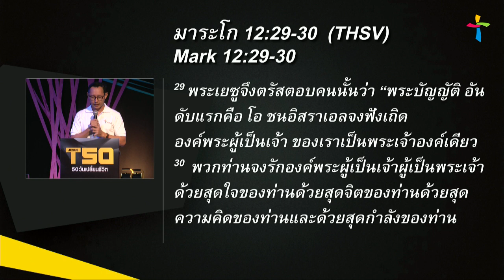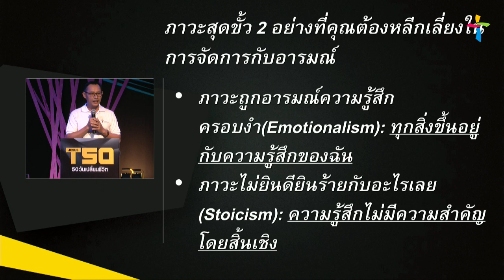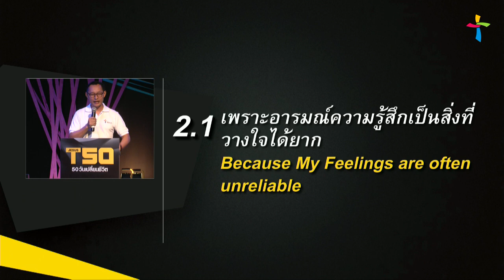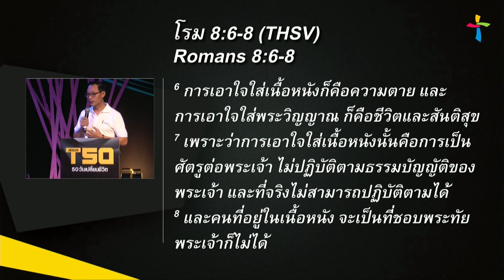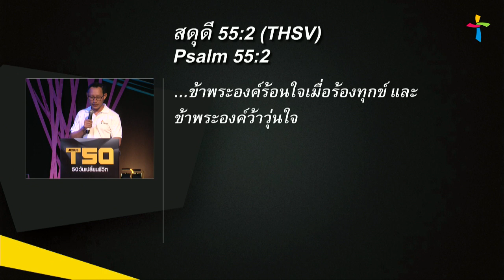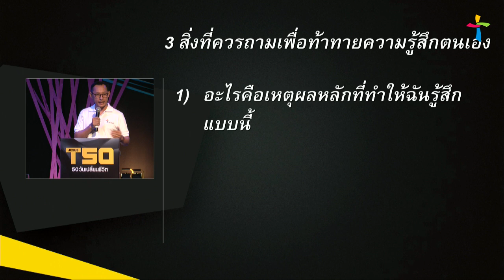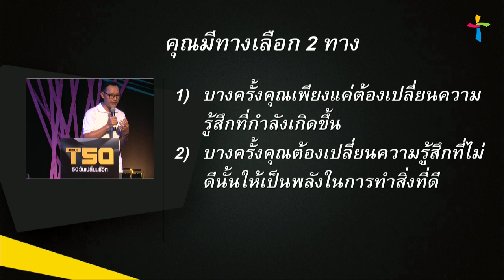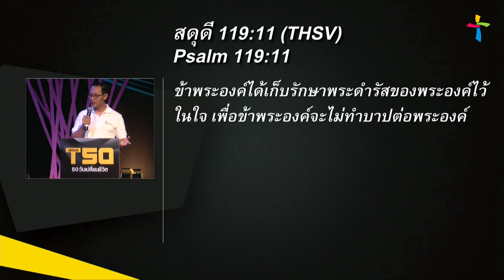คำเทศนา จัดการกับความรู้สึกภายใน (T50 ครั้งที่ 5)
วันที่ 2 พฤศจิกายน 2014 โดย อ.ณรงค์ ตันละมัยงาม
ศิษยาภิบาลคริสตจักรสานสัมพันธ์มีนบุรี

ครั้งที่ 5 จัดการกับความรู้สึกภายใน

1. ความจริงเกี่ยวกับอารมณ์ความรู้สึก 2:18
1.1. พระเจ้ามีอารมณ์ความรู้สึก 2:21
1.2. ความสามารถในการรู้สึกเป็นของขวัญจากพระเจ้า 3:35
1.3. ภาวะอารมณ์ความรู้สึกแบบสุดขั้วที่ต้องหลีกเลี่ยง 5:34
1.4. พระเจ้าประทานพระธรรมสดุดีเพื่อให้เราเข้าใจอารมณ์ความรู้สึกของตนเอง 11:35
2. ทำไมฉันจึงต้องเรียนรู้การบริหารอารมณ์ความรู้สึกตนเอง 14:30
2.1. เพราะอารมณ์ความรู้สึกเป็นสิ่งที่วางใจได้ยาก 14:44
2.2. เพราะฉันไม่อยากถูกครอบงำภายใต้อารมณ์ความรู้สึก 16:29
2.3. เพราะฉันต้องการทำให้พระเจ้าพอพระทัย 21:08
2.4. เพราะฉันอยากประสบความสำเร็จในชีวิต 24:26
3. จะจัดการกับความรู้สึกที่ไม่ต้องการอย่างไร 27:15
3.1. หามันให้พบ 27:23
3.2. ท้าทายมัน 34:29
• สามสิ่งที่ควรถามเพื่อท้าทายความรู้สึกตนเอง 37:25
1) อะไรคือเหตุผลหลักที่ทำให้ฉันรู้สึกแบบนี้ 37:39
2) สิ่งที่ฉันกำลังรู้สึกนั้นเป็นเรื่องจริงหรือเปล่า 38:42
3) สิ่งที่ฉันกำลังรู้สึกนั้นช่วยให้ฉันดีขึ้นหรือกำลังทำร้ายฉันกันแน่ 39:42
3.3. เปลี่ยนมัน 42:17
1) บางครั้งคุณเพียงแค่ต้องเปลี่ยนความรู้สึกที่กำลังเกิดขึ้น 42:40
2) บางครั้งคุณต้องเปลี่ยนความรู้สึกที่ไม่ดีนั้นให้เป็นพลังในการทำสิ่งที่ดี 44:47